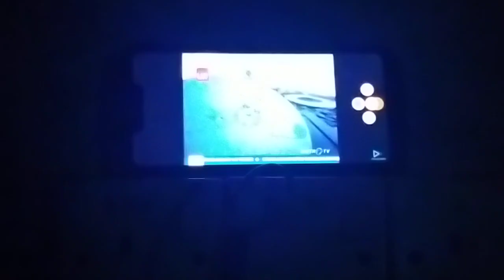November 30, 2020